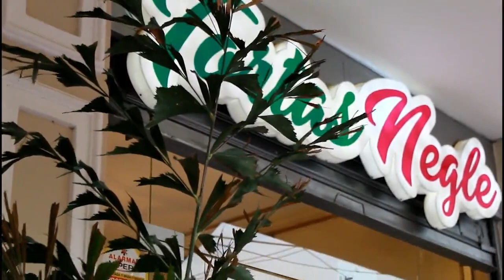CARAVANAS DE MOTOS ACOMPAÑARON EL FÉRETRO DE UNO DE LOS PRESUNTOS ATRACADORES ABATIDOS POR UN AGENTE